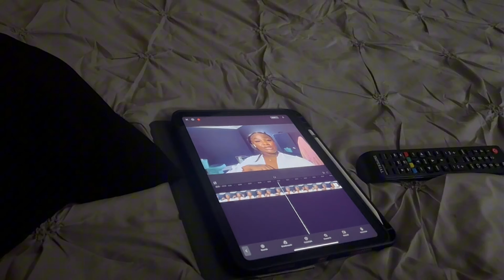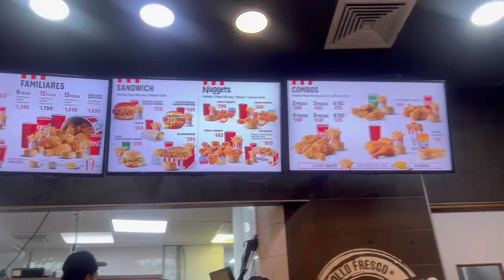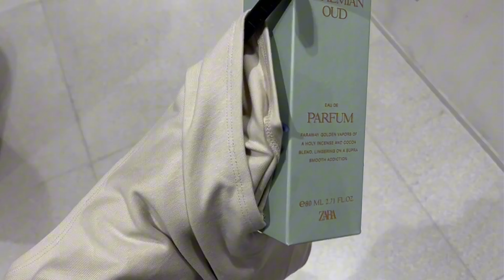DR VLOG | DOMINICA REPUBLIC 🇩🇴 BIRTHDAY TRAVEL VLOG| + more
Set is from @snnude on Instagram
Hair: @glowbyren
Follow me on all socials @ Crystalization or Crystal Gallimore